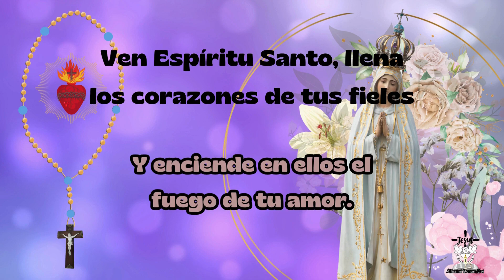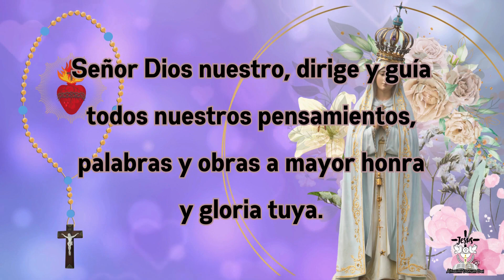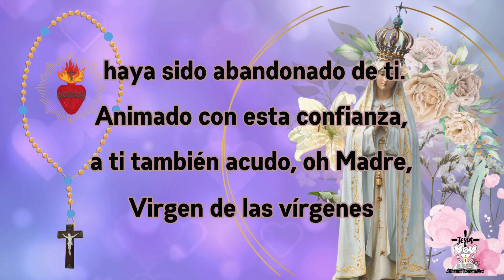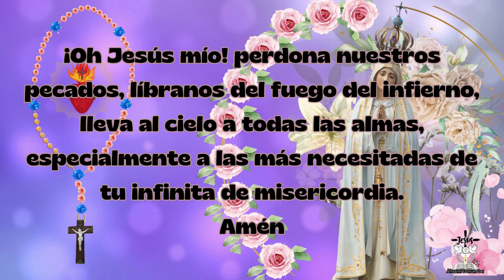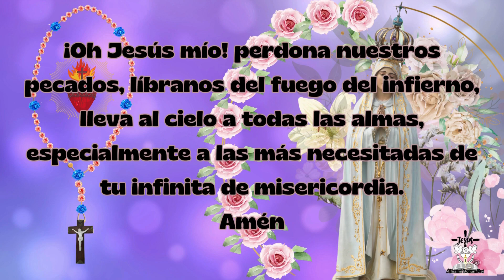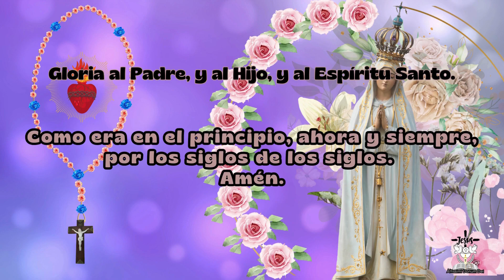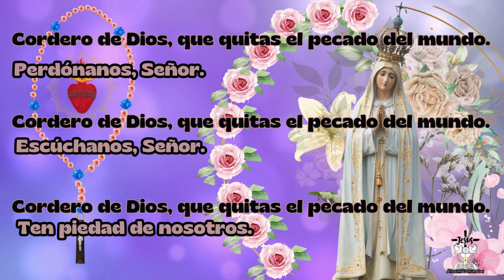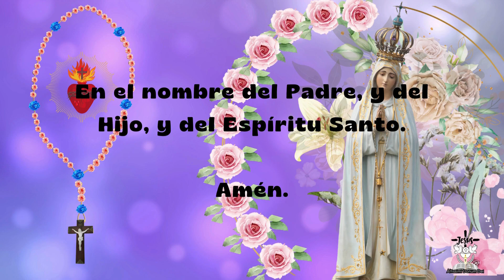🌷 SANTO ROSARIO de HOY DOMINGO 24 de MARZO 2024 🌷 🕊 [MISTERIOS GLORIOSOS] 📖 bíblico ✝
SANTO ROSARIO de HOY DOMINGO 24 de MARZO 2024 MISTERIOS GLORIOSOS.

👉🌷1° misterio glorioso: Jesús resucita de entre los muertos (Mc 16, 5-7)bíblico ✝
Al entrar en el sepulcro vieron a un joven sentado al lado derecho, vestido enteramente de blanco, y se asustaron. Pero él les dijo: "No se asusten. Si ustedes buscan a Jesús Nazareno, el crucificado, no está aquí, ha resucitado".

👉🌷2° Misterio glorioso: La Ascensión de Jesús al cielo (LC 24, 50-52)bíblico ✝
Jesús los llevó cerca de Betania y, levantando las manos, los bendijo. Y mientras los bendecía, se separó de ellos y fue llevado al cielo. Ellos se postraron ante él. Después volvieron llenos de gozo a Jerusalén.

👉🌷3° misterio glorioso: La venida del Espíritu Santo (Hch 2, 1-4)bíblico ✝
Cuando llegó el día de Pentecostés, estaban reunidos en el mismo lugar. De repente vino del cielo un ruido, como el de una violenta ráfaga de viento, que llenó toda la casa, y aparecieron unas lenguas como de fuego que se posaron sobre cada uno de ellos, Todos quedaron llenos del Espíritu Santo.

👉🌷4° Misterio glorioso: Asunción de María al cielo (Jn 14, 1-4)bíblico ✝
No se turben. Crean en Dios y crean también en mí. En la casa de mi Padre hay muchas habitaciones. De no ser así, no les habría dicho que voy a prepararles un lugar. Y después volveré para tomarlos conmigo.

👉🌷5° Misterio glorioso: Coronación de la Virgen María como reina universal de toda la creación (Ap 12, 1-2)bíblico ✝
Apareció en el cielo una señal grandiosa: una mujer, vestida del sol, con la luna bajo sus pies y una corona de doce estrellas sobre su cabeza.

SANTO ROSARIO de HOY MISTERIOS GLORIOSOS 24 de MARZO 2024.